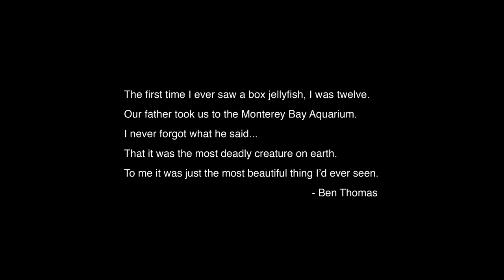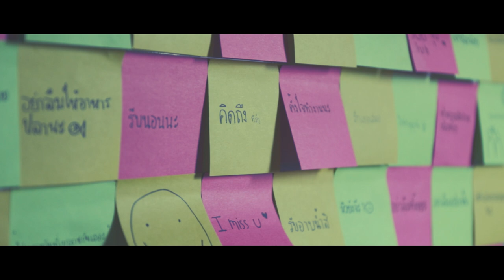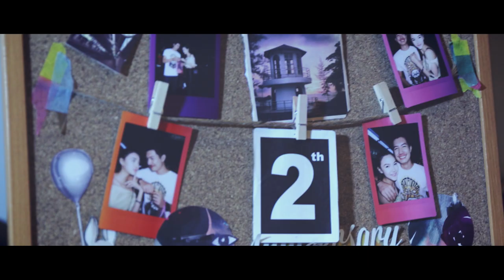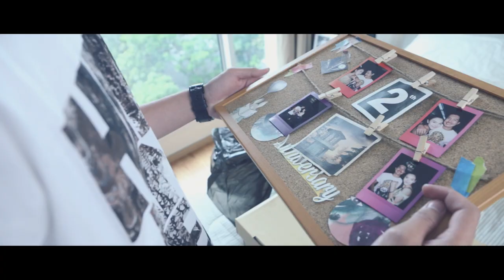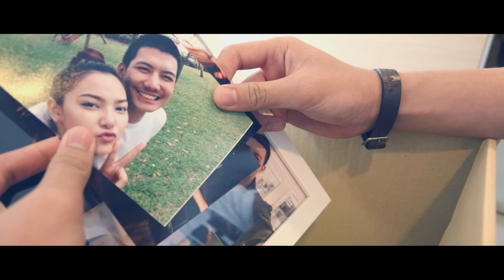Dude Boi - แมงกะพรุน (Jellyfish) feat. Organ Nan 「Official MV」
Official MV แมงกระพรุน (Jellyfish)
Dude Boi (Feat. Organ Nan)
Single 2014
Rap is Now : Ya Heard Mix.Wave - The Epic Album

Written/Directed : Apiwat Chinarksorn (Sir Poppa Lot)
Assosistant Director : Nattapruk Runkerd
Production : Move Along Production
Post-Production : Studio Kazu
Post-Producers : Tawat Thongtaweephan
Recorded : Rook Studio
Mastered : Roony (N.O.N.E)
Special Thank : Gus Street Wear, Rap Is Now